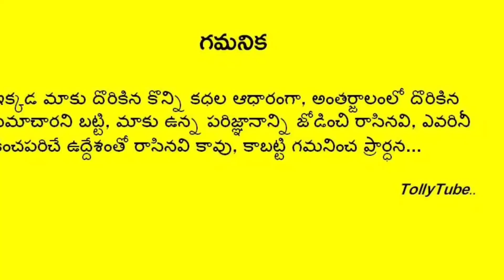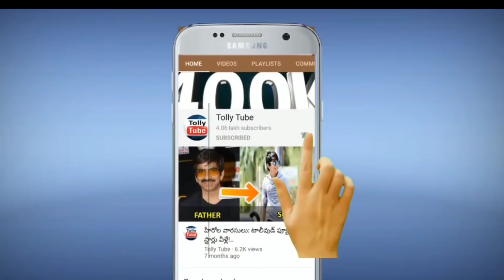ఘనంగా జరిగిన మన బుల్లితెర స్టార్ హీరోయిన్ పెళ్లి..హాజరైన టీవీ ప్రముఖులు.. పెళ్లి కొడుకు ఎవరో చూసారా?